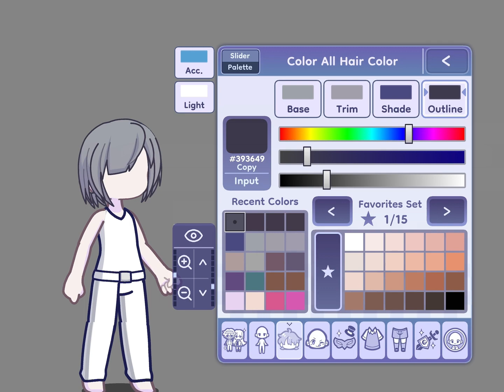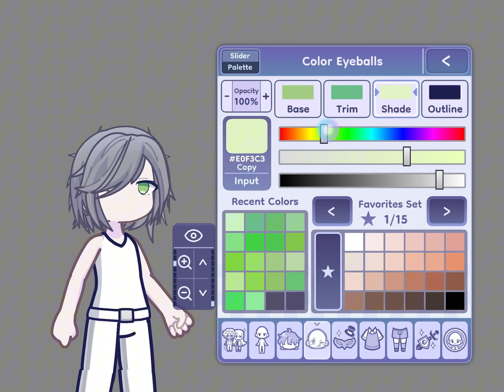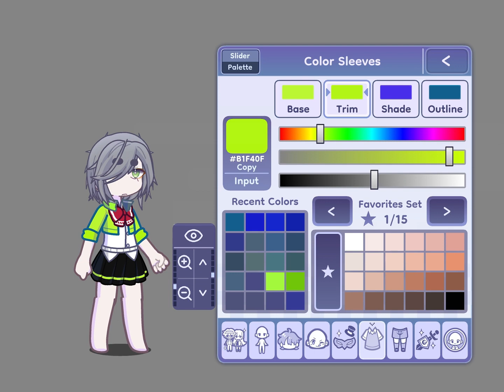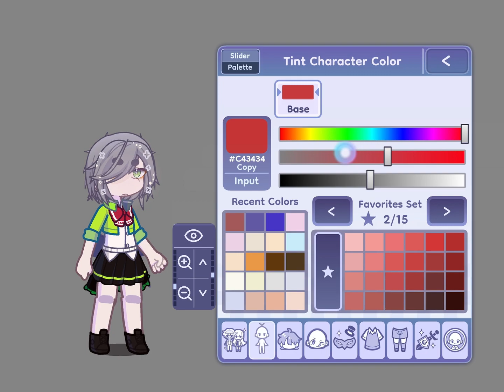Making Shiho Hinomori in GL2